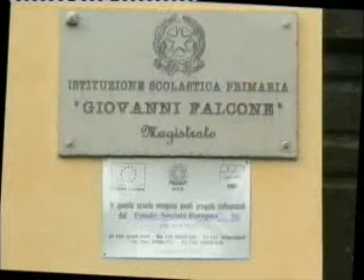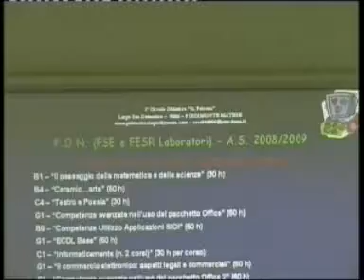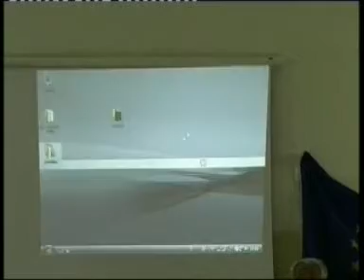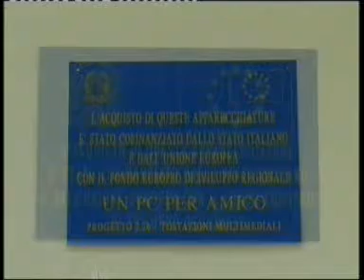I circolo didattico G Falcone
PON 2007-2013  Giornata di informazione e pubblicità. A.S. 2008/2009. - martedì 5 maggio 2009